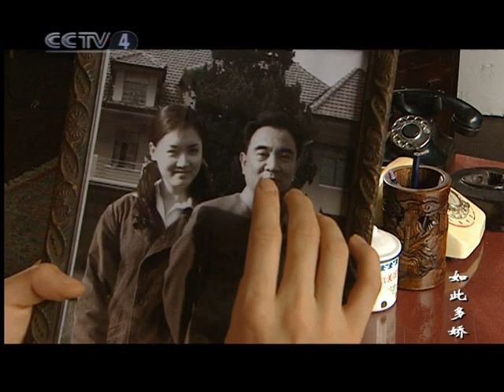林然得知赵小年身份惊喜不已 云海东被抽调到缉察办《如此多娇》第24集（主演：鲍国安 吴晓敏 邢宇飞 王同辉）【CCTV电视剧】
Highlights：在赵小年暗中追踪林想时，林然将赵小年捉住。事情到了这一步，杜来峰只能将赵小年的真实身份告诉林然，林然又惊又喜。赵小年告诉父亲，自己习惯了一个人生活，会爱每一个人，要求父亲替自己保密。

■□剧情简介■□
以共产党、国民党和美国三方职业间谍斗智斗勇为线索，首次在电视剧中反映了和平时期美蒋情报关大规模破坏新中国工业建设的阴谋事件，它情节紧张，悬念迭起，真真假假，引人入胜，演绎了一场精彩绝伦的“生死卧底”。